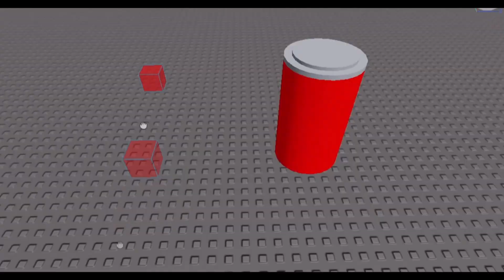(RQ) COCA COLA ESPUMA by dcs Scan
Requested by Mason's Fun Effects